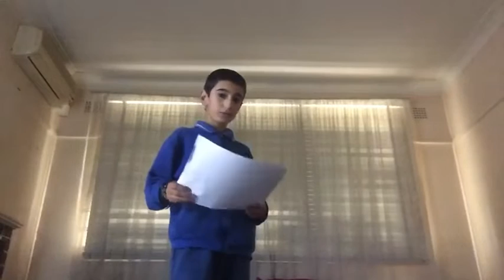Qna pt.1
pt.2 for another shout out plus 10 likes